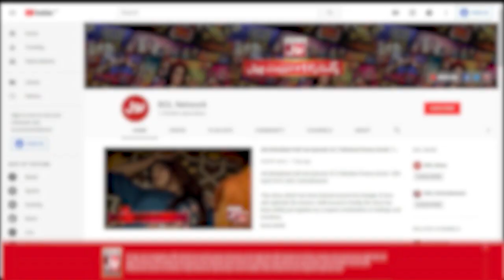Kam Waqt Mein Larki Nay Kar Dikhaya Kamal | Spoon Feeding | Jeeto Ek Minute Mein | BOL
Kam Waqt Mein Larki Nay Kar Dikhaya Kamal | Spoon Feeding | Jeeto Ek Minute Mein | Sharahbil Siddiqui | BOL Entertainment